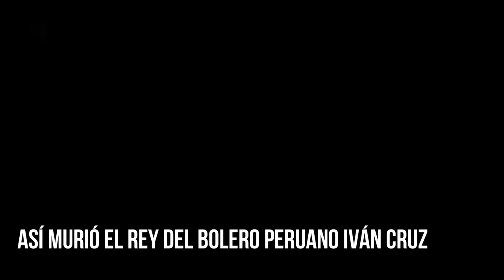Asi MURIO el CANTANTE Ivan Cruz El Rey del BOLERO en Peru DETALLES de la MUERTE de Iván Cruz fallece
Una noticia de última hora acaba de conmocionar al mundo de la música en Perú, después de que se diera a conocer el lamentable fallecimiento del rey de los boleros, Iván Cruz. ¿Qué fue lo que pasó? ¿de qué murió el reconocido cantante? pues pasemos a conocer todo lo que se sabe con relación a esta lamentable noticia.